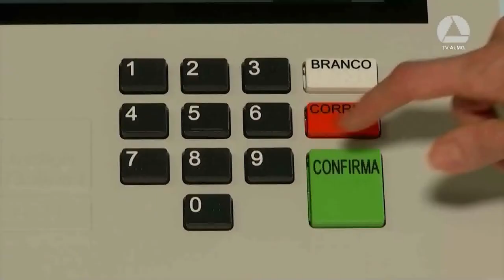ASSEMBLEIA LEGISLATIVA DE MINAS GERAIS TERÁ A MAIOR BANCADA FEMININA DA SUA HISTÓRIA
| MINAS GERAIS |